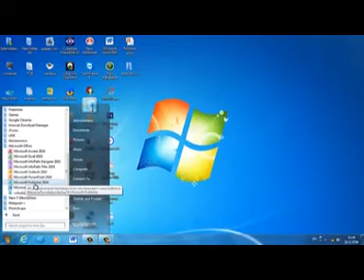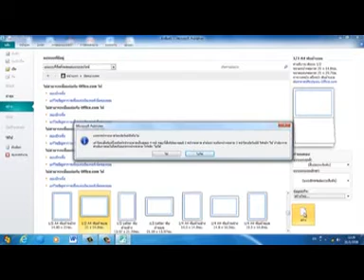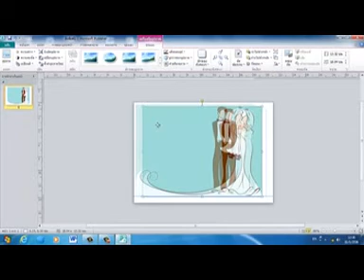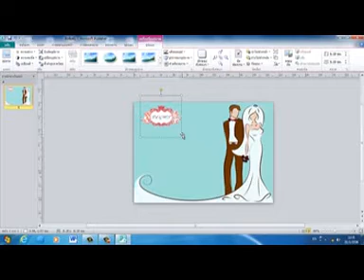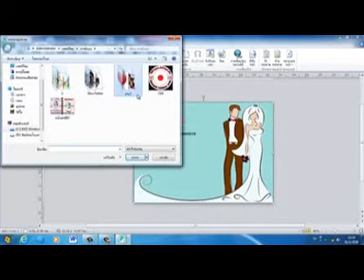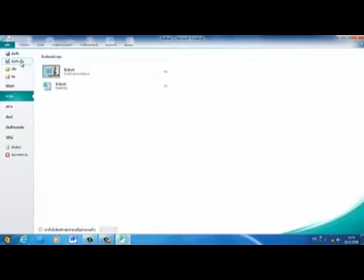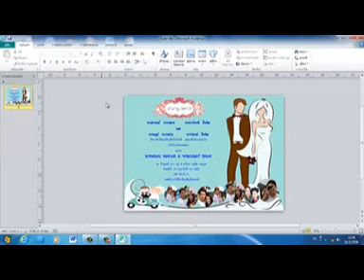การทำโปสการ์ดด้วยโปรแกรม Publisher by